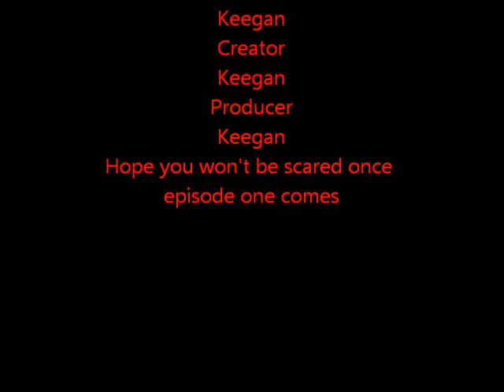Ksmantle Of Horror Series Pilot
It's the pilot trailer for the new Ksmantle Of Horror Series. Episode 1 coming Saturday, October 31, 2015.